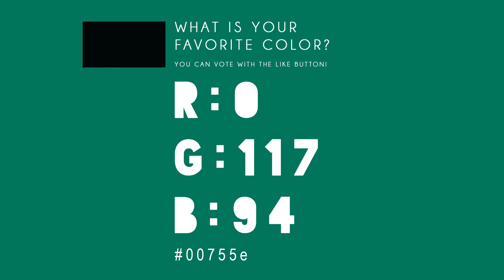Tropical rainforest - WHAT IS YOUR FAVORITE COLOR?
WHAT IS YOUR FAVORITE COLOR? - 168 - Tropical rainforest
I'm an artist. I'm very interested about: What is the most popular color in the world? So I made the world biggest and longest COLOR TEST ever :-) Please vote to your favorite colors with the like button!